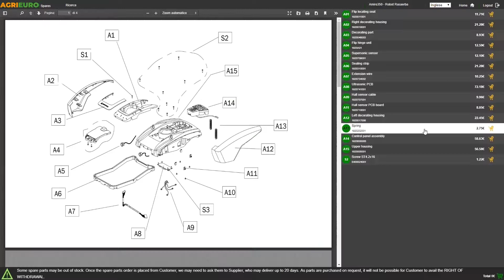Funktionsvideo Häcksler für Traktor BullMach ZEUS 100 PTO - Häcksler - Gartenschredder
Häckslerschredder für Traktor TCP 100 mit Dreipunktaufnahme
Der Gartenschredder BullMach ZEUS 100 PTO ist semiprofessionell mit Kardanwelle. Er ist für die Zerkleinerung von großen Mengen an Gartenabfällen bestens geeignet.

Das gute Preis-Leistungs-Verhältnis macht den Häcksler sowohl für Profis als auch für gelegentliche Benutzer ideal geeignet, die ein günstiges doch leistungsfähiges Gerät suchen.

Umfangreicher Einfülltrichter für eine einfache Einführung der Gartenabfälle. Äste mit einem max. Durchmesser von 100 mm können damit zerkleinert werden.

Der Häckslerschredder ist mit einer Dreipunktaufnahme und Zapfwellenantrieb ausgerüstet.

Die Öffnung hat folgende Abmessungen: 50x50 cm.

Der Messerspindel hat 4 austauschbare Messer und 1 Gegenmesser.

Min. Traktorleistung 25 PS